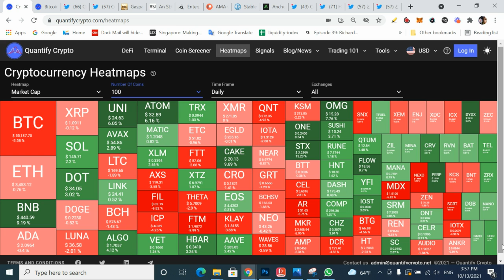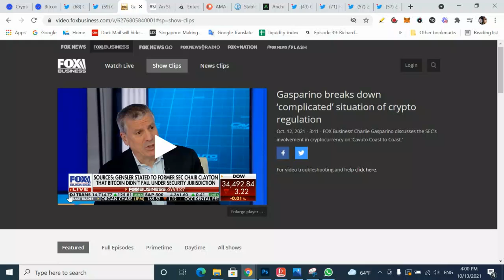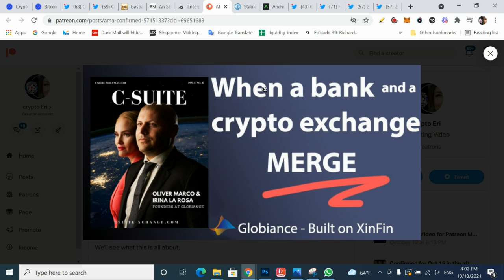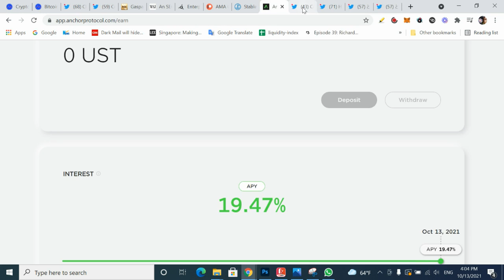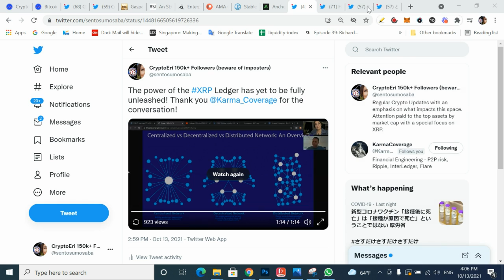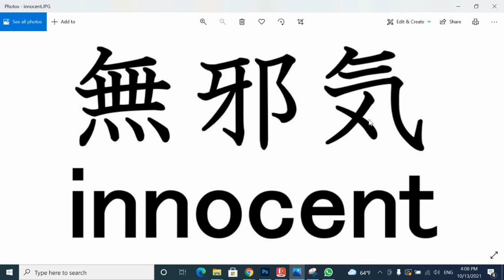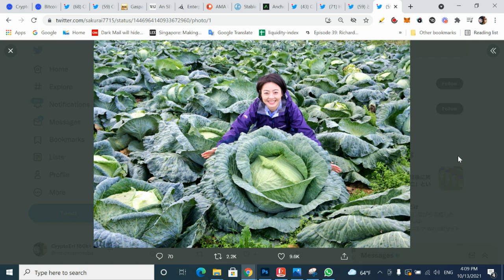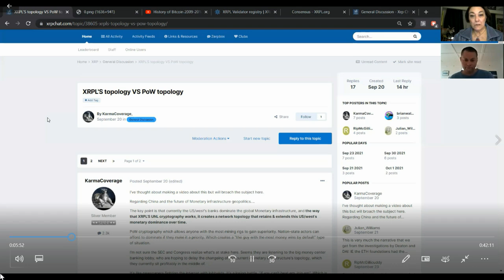Breaking Today XRP COURT VOICE is 42,000 from 55 Countries STRONG in RIpple v SEC, Gensler Exposed